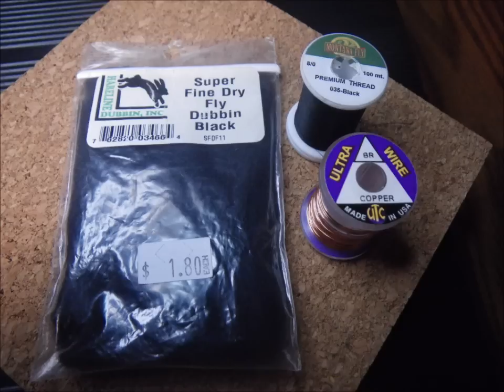2011 10 1 Brassie